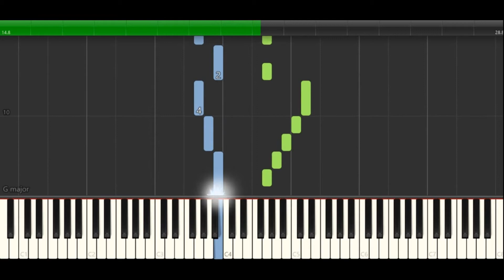Minuet in g Piano Müzikleri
Piyano (Piano) Müzikleri Kanalında Öğrenmek isteyene Çoğu Müziği Öğretmeye Çalışacağım iyi seyirler .